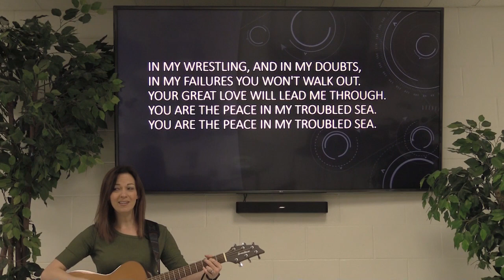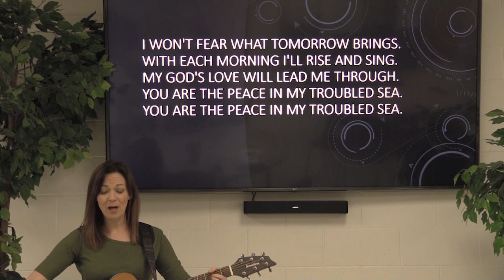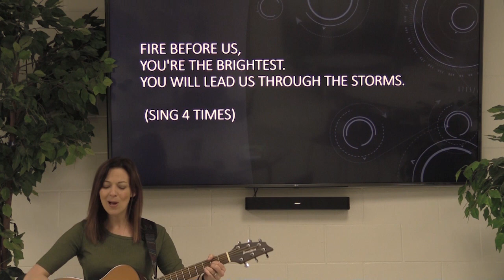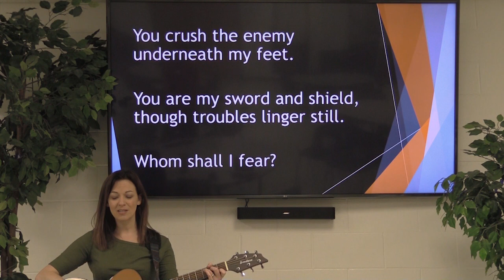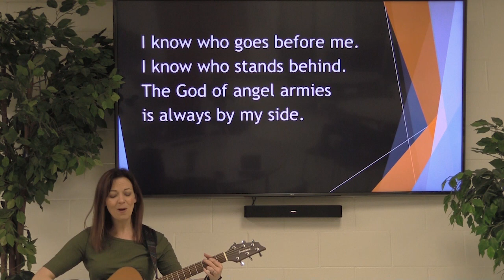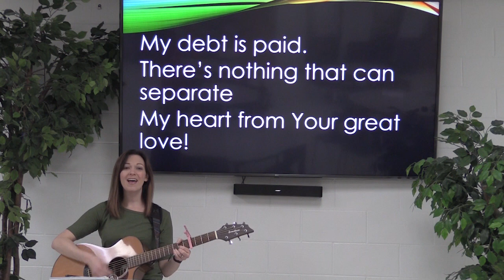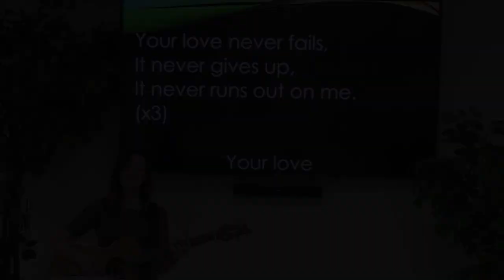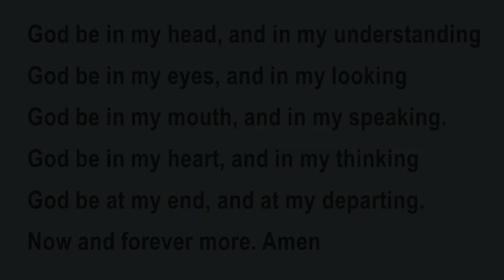Foundations & Bridge Chapel (April 22, 2020)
Mrs. Amy Stertz (Mrs. Cox's twin sister) speaks for the GCA Foundations & Bridge "Remote Chapel".